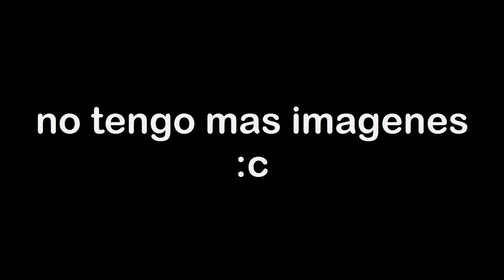Momentos Graciosos en Skype #3 Un Dia Triste Para Soft :c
coming soon :v
Canales participantes: